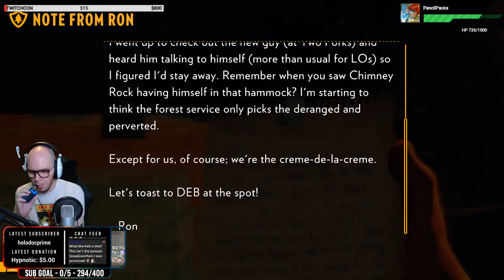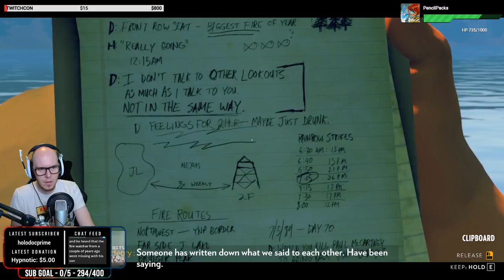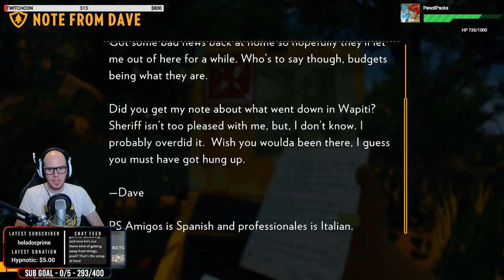Firewatch Part 2 - 15th July 2018